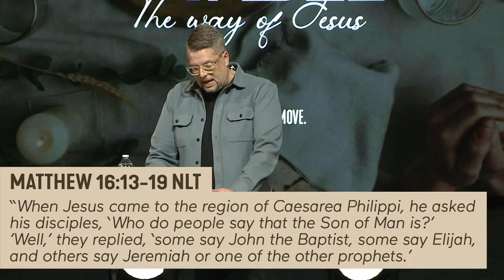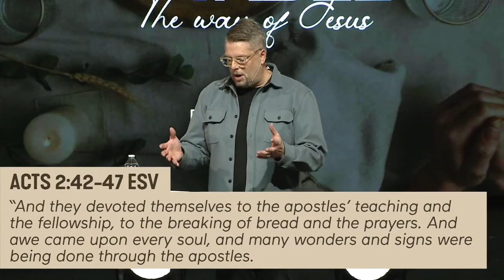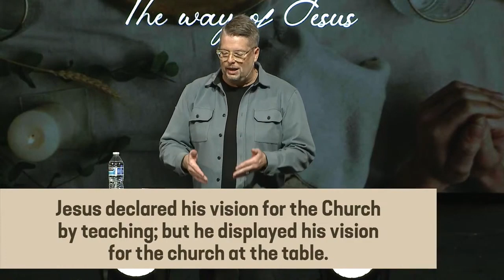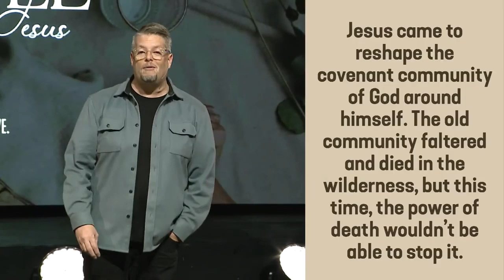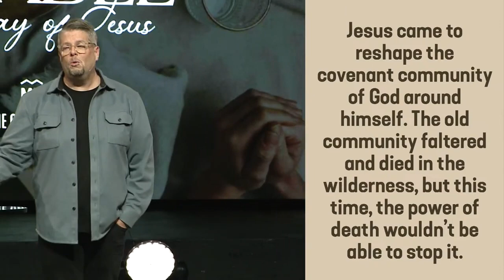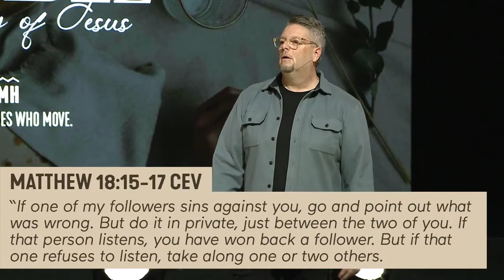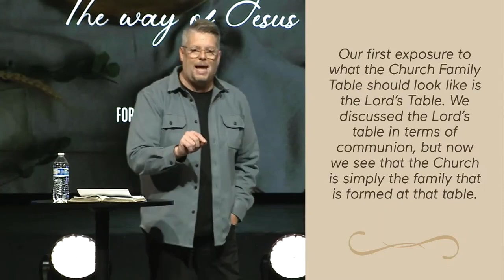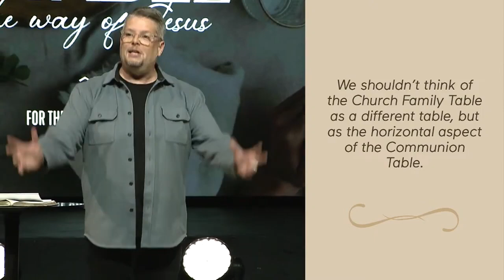The Church Family Table - Derrill Corbin | MANNAHOUSE - Life At The Table (April 21st, 2024)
This message is part of the Life at The Table series. Pastor Derrill Corbin defines church family, globally and locally. Making the efforts to establish the right thinking and doctrine about membership, discipline, mutual accountability, community, spiritual growth, five-fold ministry, and tithes.

FOLLOW MANNAHOUSE  - For the ones who move with Jesus advancing His movement in the PNW and globally. (9200 NE Fremont St, Portland, Oregon 97220)